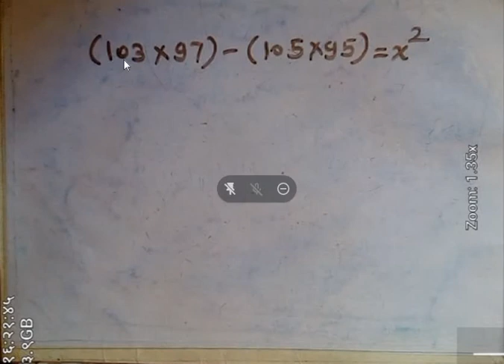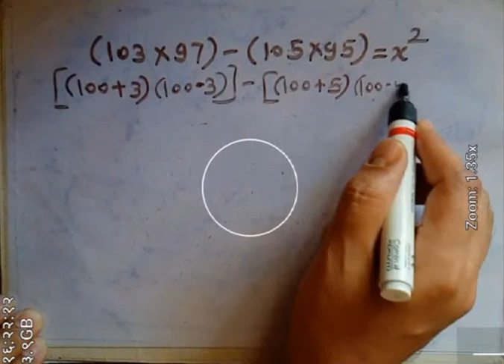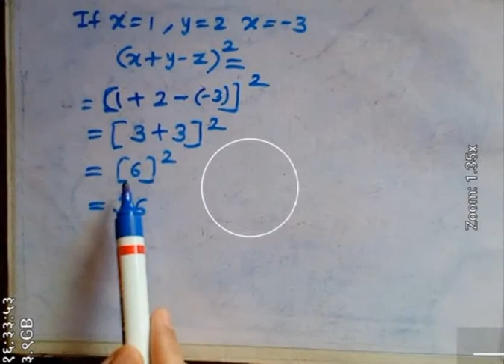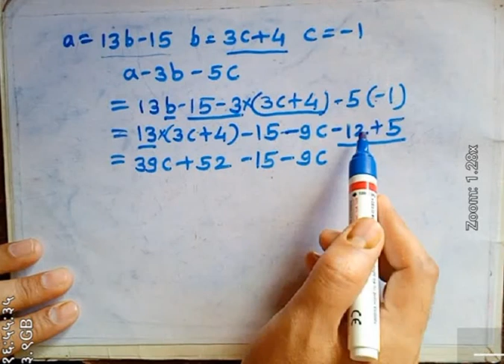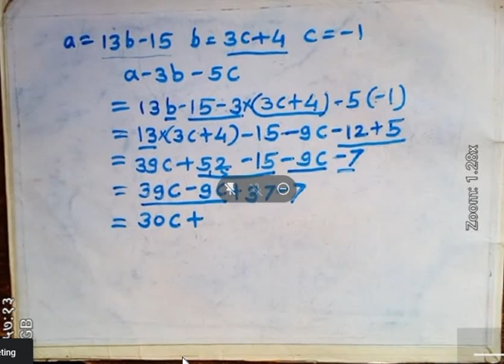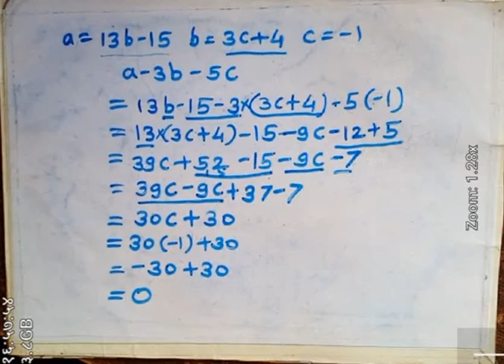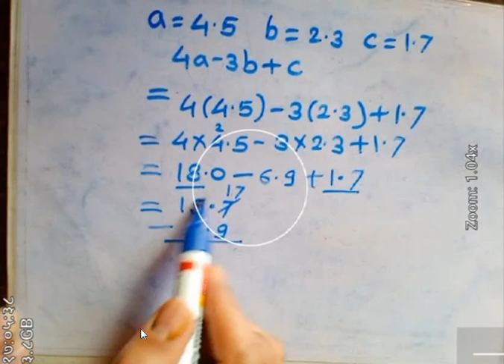8 scholarship Algebric expressions part1